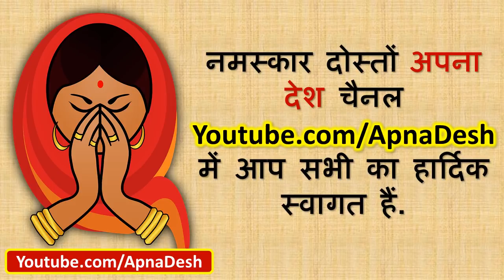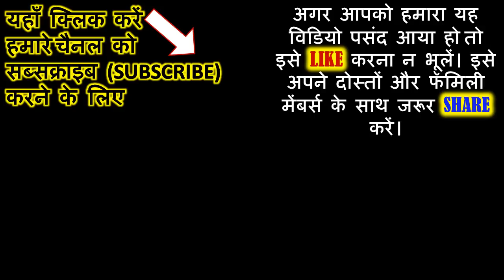जिस घर का ऐसा होता है मुख्य द्वार माँ लक्ष्मी भर देती है धन के भंडार | Vastu for Main Door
जादुई पौधे को खरीदने के लिए लिंक पर क्लिक करे